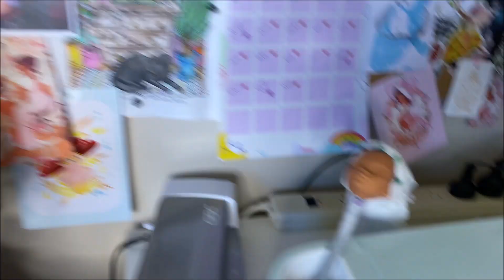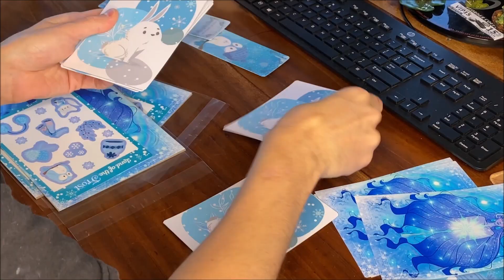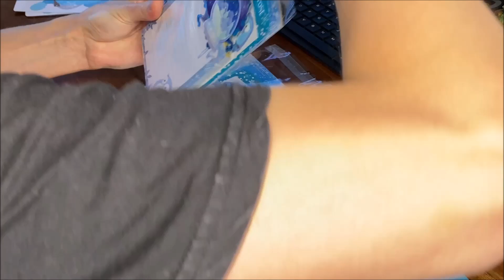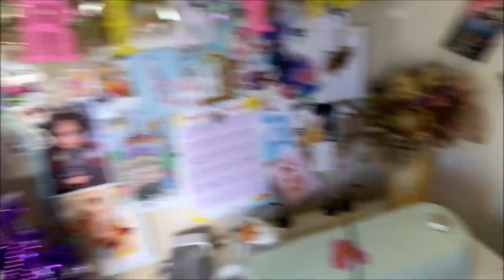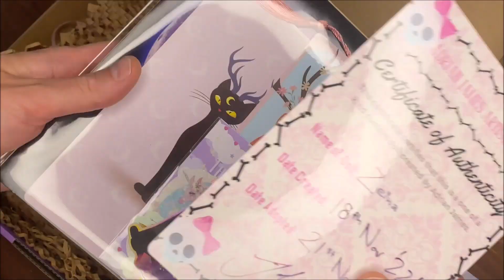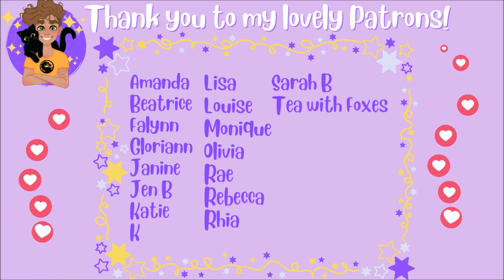STUDIO VLOG 9 | VLOGMAS | Monster High Faceup & IN THE STUDIO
Thank you so much to all the new followers! I appreciate the love and support sooooo much! HUGS ♥

🎨 ETSY STORE:
AdrianJamesArtistry